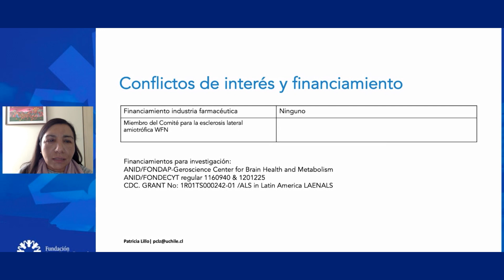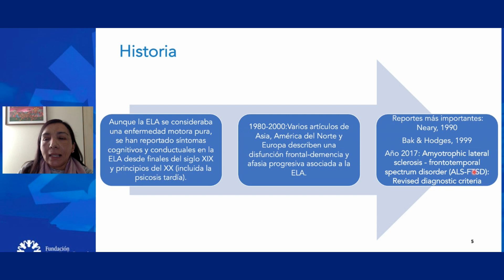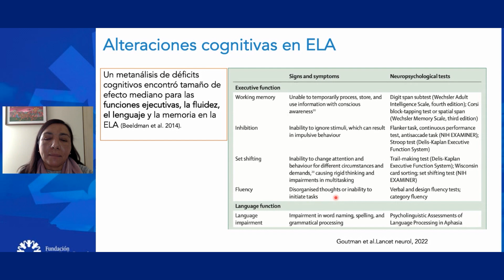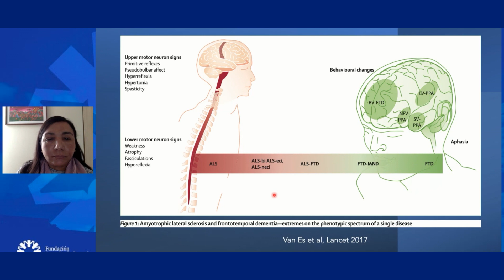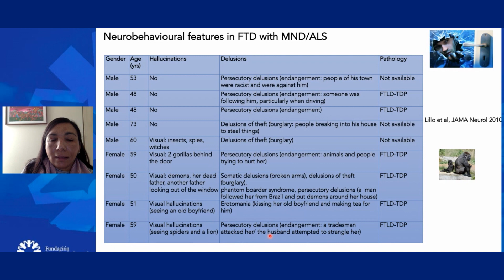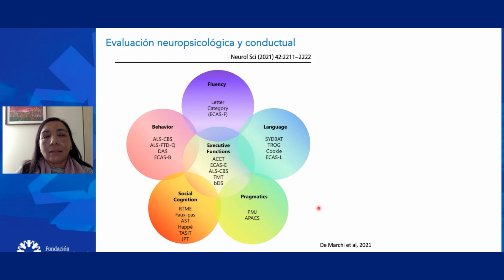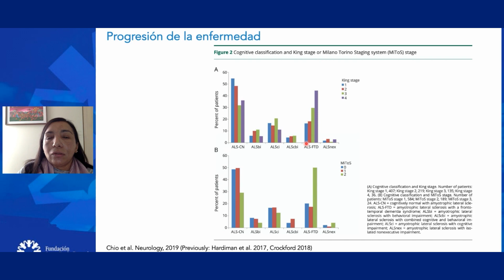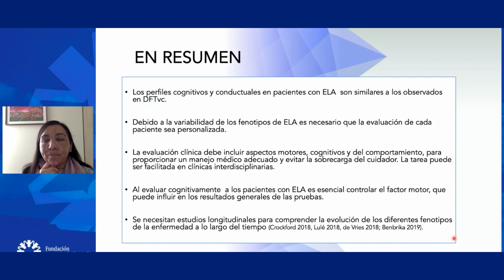Alteraciones cognitivas en Esclerosis Lateral Amiotrófica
Patricia Lillo